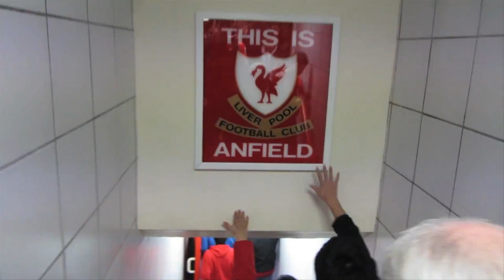Liverpool 3 Manchester United 0 Match Review!!